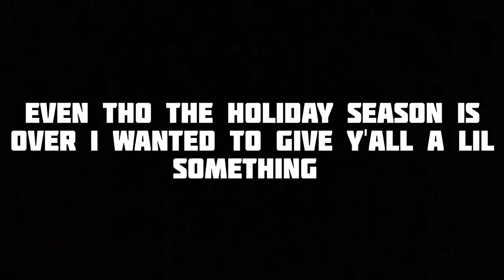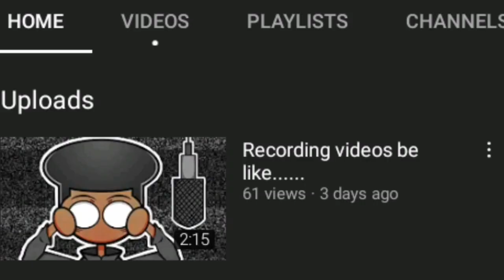Best of JACK SKETCHY (2020-2022)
yo guys and this is a video compilation of all my favorite jokes/moments from the last 2 years of me doing YouTube